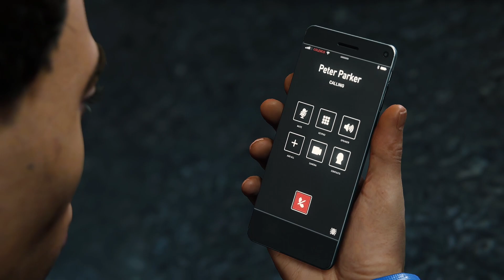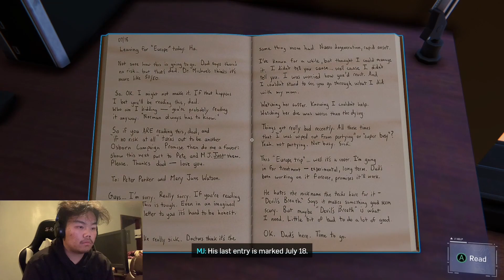THE TRUTH | Spider-Man PC Part 17